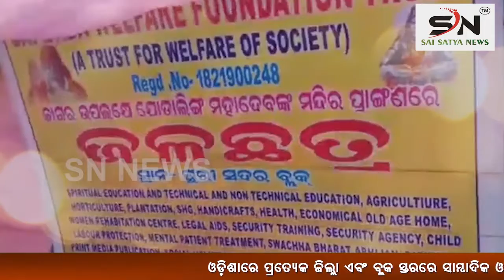KEONJHAR : ଖଣିଜ ପରିବହନ କରୁଥିବା ଟ୍ରକ ଚଳା ଚଳ ଉପରେ ସାମୟିକ କଟକଣା ଦାବୀ କଲା ଜିଲ୍ଲା କଂଗ୍ରେସ ।